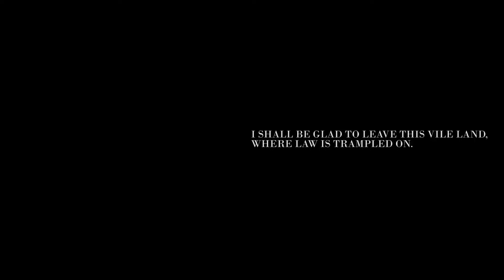Mary Stuart at The Royal Central School of Speech and Drama (Trailer)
Written by Friedrich Schiller
Adapted and Directed by Ben Naylor
Embassy Theatre at The Royal Central School of Speech and Drama

27 - 30 July 2016

Performed by MA Acting Classical students

Politics, faith and principle collide in Schiller’s extraordinary 1800 tragedy, which pits Elizabeth I against her imprisoned rival and cousin Mary, Queen of Scots. This intense and subtle psycho-drama, with Shakespearean overtones, is without doubt one of the great classics of German, and indeed European, theatre.